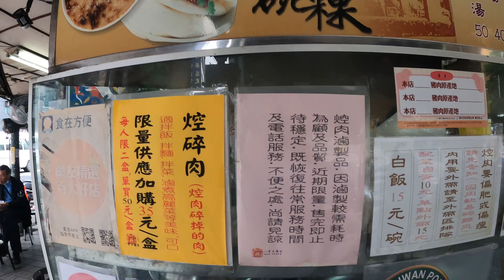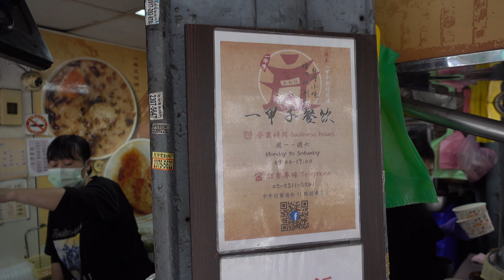Michelin 2021 Bib Gourmand Awards Yi Jia Zi [4K] 빕 구르망 미쉐린 가이드 미슐랭 맛집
Michelin 2021 Bib Gourmand Awards [4K]
Yi Jia Zi Sticky Rice Fish Ball Soup
빕 구르망 미쉐린 가이드 미슐랭 맛집